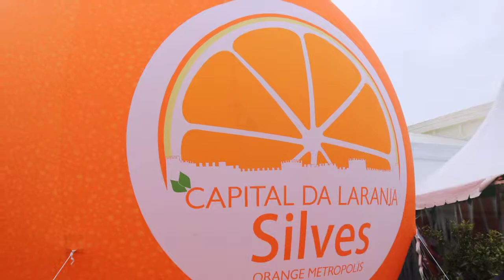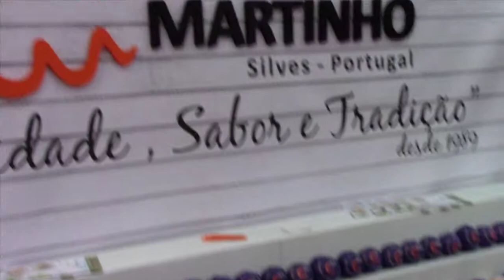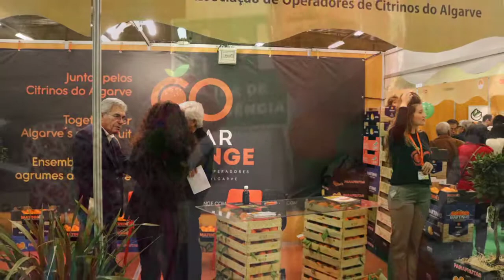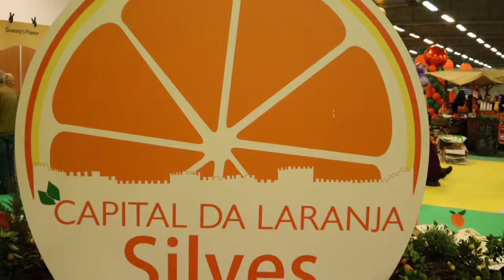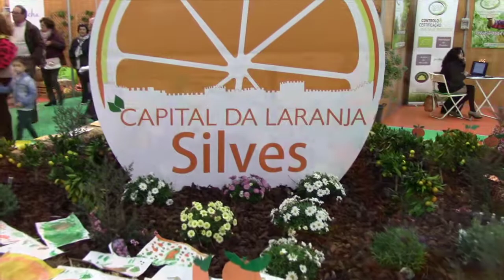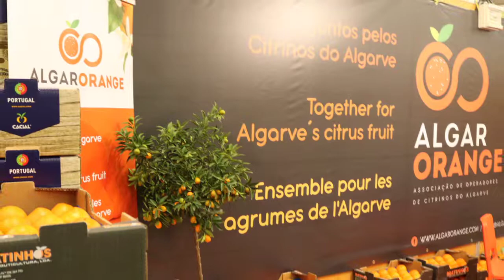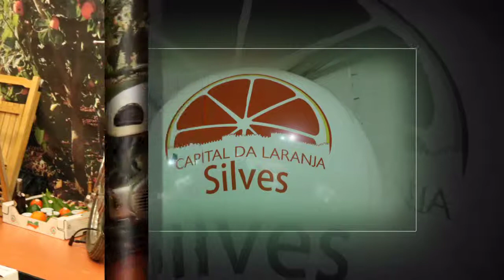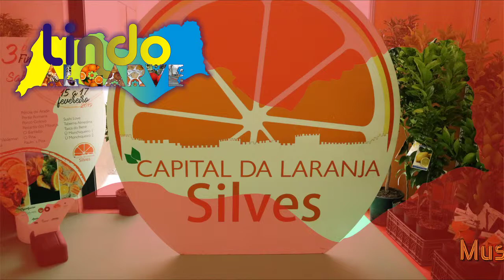Silves Capital da Laranja e e Zona Ribeirinha 2019 HD